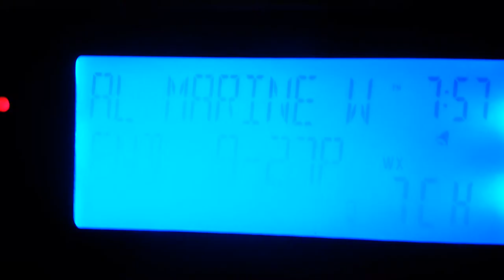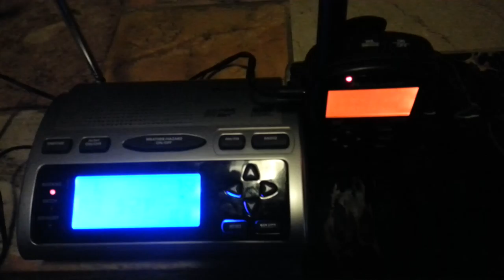EAS #25 - Special Marine Warning